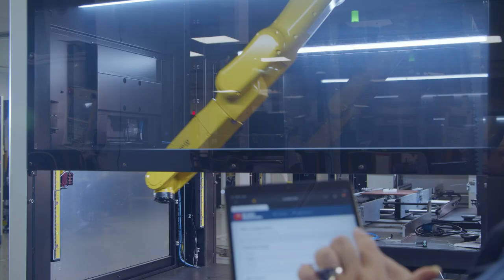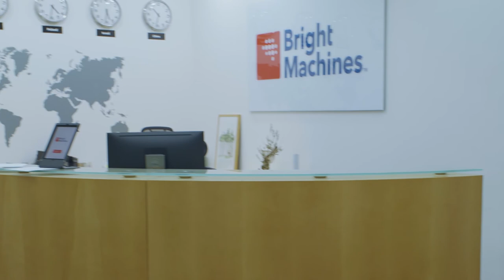Bright Machine - integrations lab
A drone view over the Lab in Yakum - Israel
and inside operation of the integrations lab